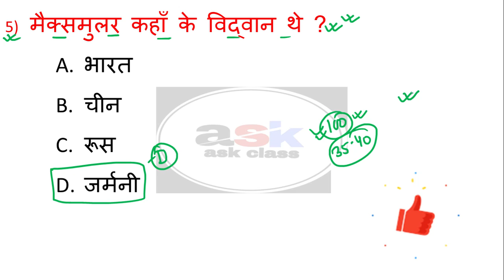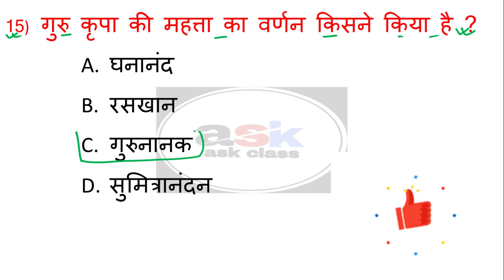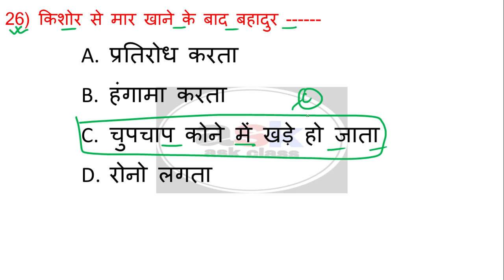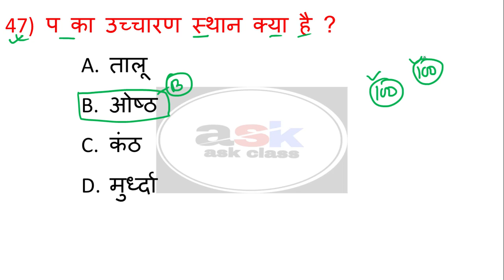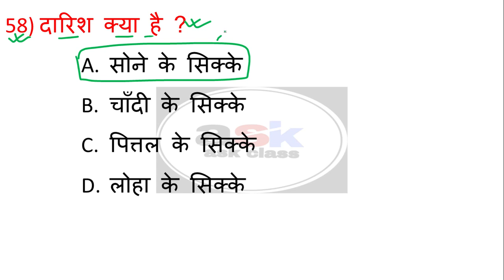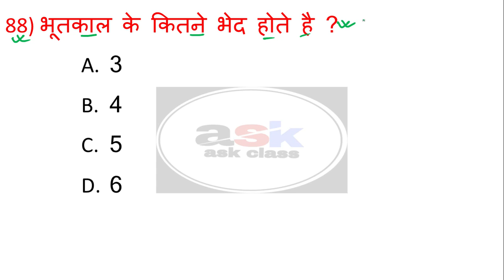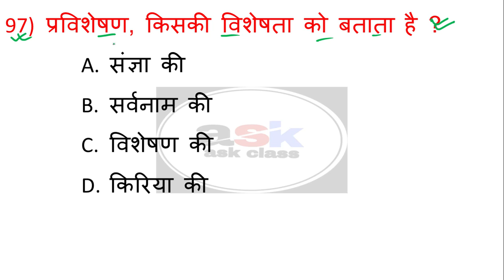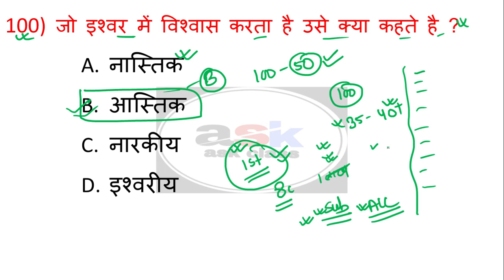Class 10th Hindi Vvi Objective Question 2021 || Class 10th Ka Hindi Objective Question 2021 Vvi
class 10 hindi ka objective question 2021,
10th class hindi objective question 2021,
10th class hindi objective ,
10th क्लास हिंदी ऑब्जेक्टिव क्वेश्चन ,
10th class ka hindi ka vvi question,

bihar board class 10 hindi model paper 2021,
bseb class 10 hindi model paper 2021,
class 10 math modal paper 2021,
hindi vvi objective question class 10th 2021,

bihar board hindi objective question class 10,
bihar board hindi model paper 2021,
10th hindi question answer 2021,